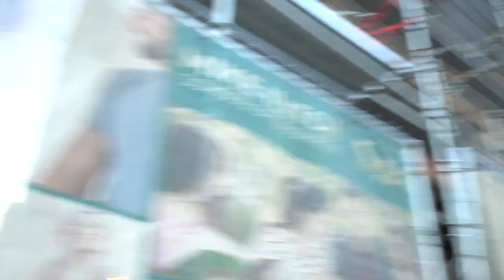LAUREN FINALLY MEETS MY MOMS AND NBA PLAYERS FLIRTS WITH LAUREN (NBA VLOG)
OUR FACEBOOK JLO SQUAD https://